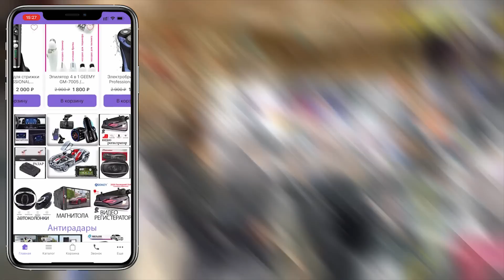РОССИЯ СОБИК РАХБАРИНИ ЕВРОПА УЧУН СОВГАСИ БОР